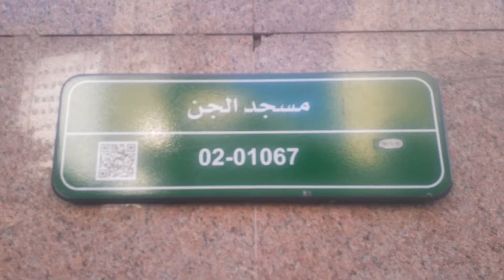Realy masjid Jinn (جن) in Makkah near Masjid Al-Haram